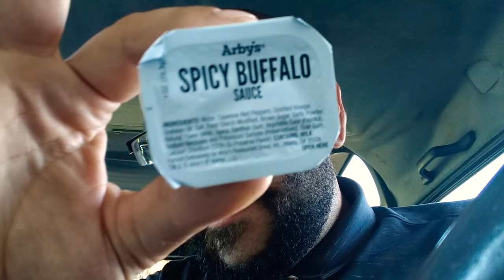Arbys Double Beef & Cheddar :)Fat James's living in a car food review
Giving a classic a test for the ages, will it bust your hunger?